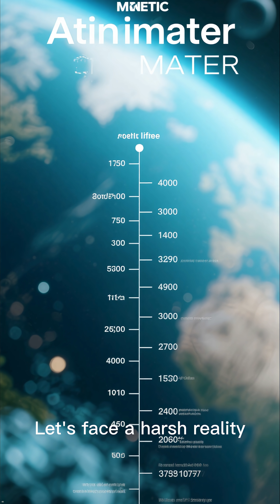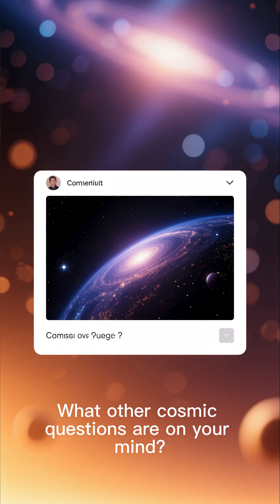Could an Antimatter Planet Annihilate Everything It Touches? 💥